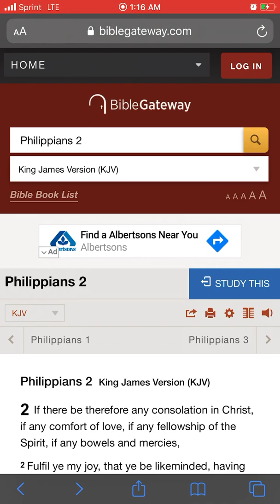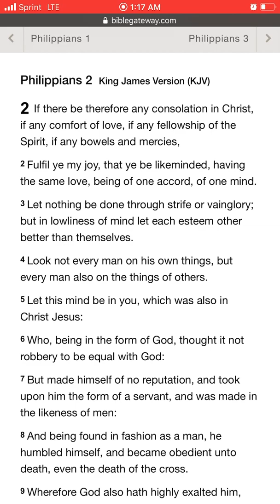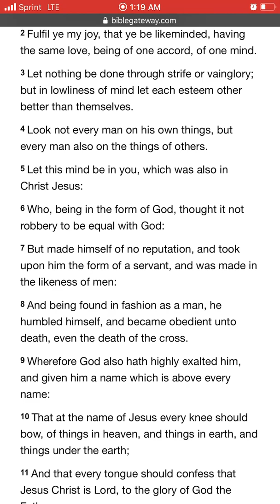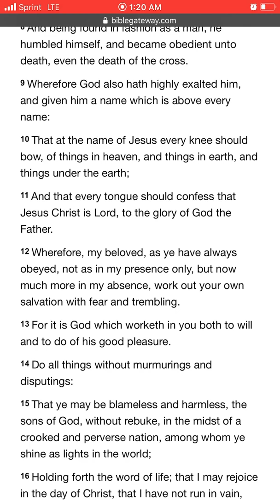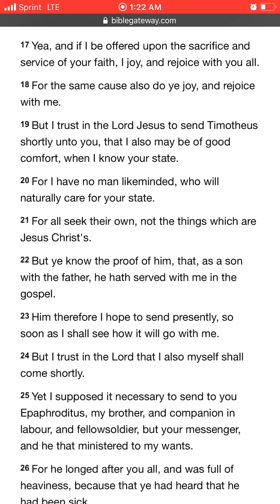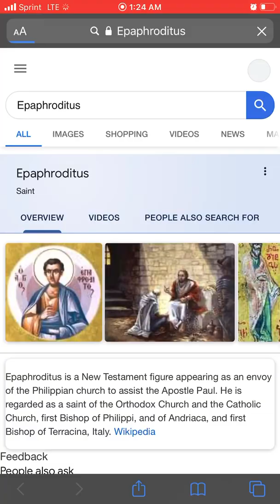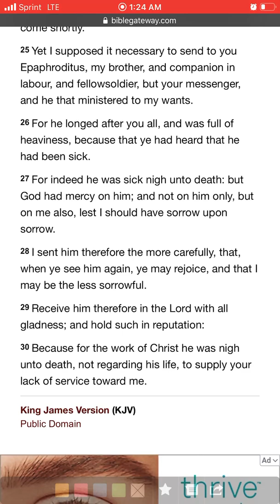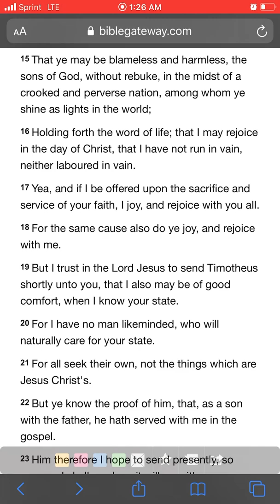YAHAWAH’s Will — Proverbs 20:24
Proverbs 20:24

24 Man's goings are of the Lord; how can a man then understand his own way?

Philippians 2

13 For it is God which worketh in you both to will and to do of his good pleasure.

14 Do all things without murmurings and disputings: